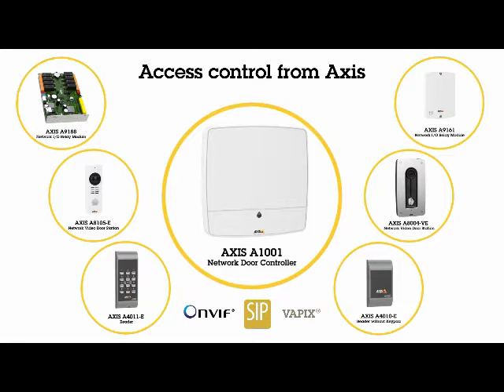Smartsys Technology - AXIS Open and Flexible - Powered by IP AXIS A1001 Network Door Controller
An animated video giving an overview of Axis access control portfolio, including network door controllers, network door stations, I/O relay modules and card readers.

SmartSys delivers a set of advanced, automated video analysis tools that provide for the immediate detection, extraction of events, and valuable data from surveillance footage, replacing the manual and time-consuming tasks traditionally employed to monitor live video feeds or sift through recorded video.

Featuring real-time event detection, video search and business intelligence applications, SmartSys Technology provides a complete solution to the diverse video analytics requirements of multiple vertical markets.